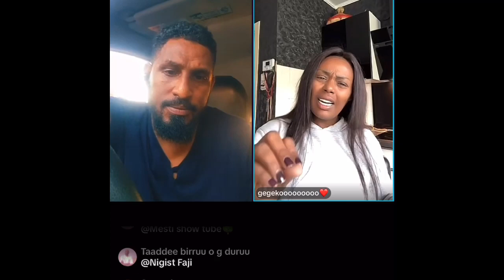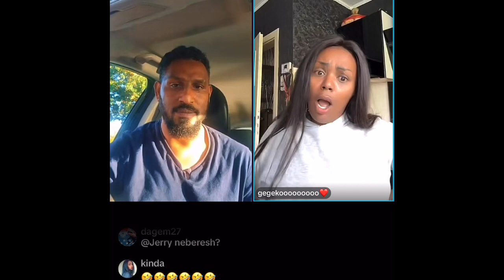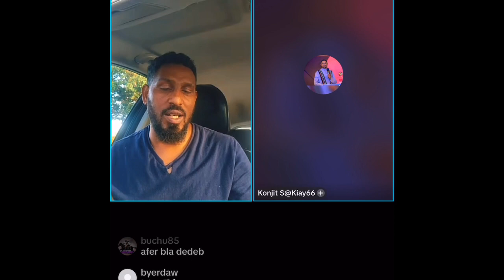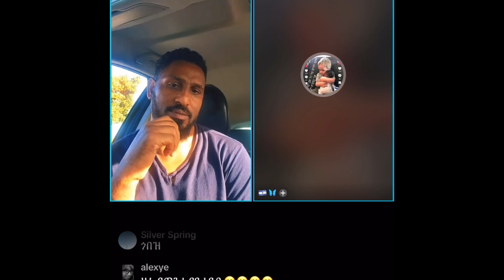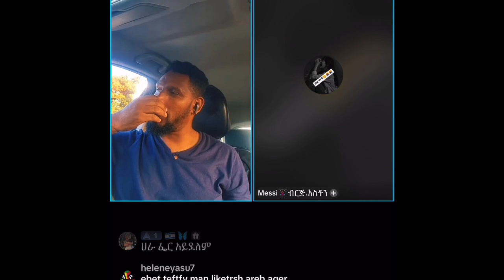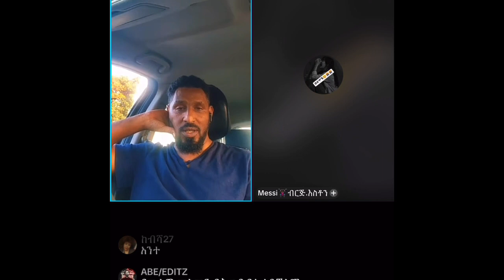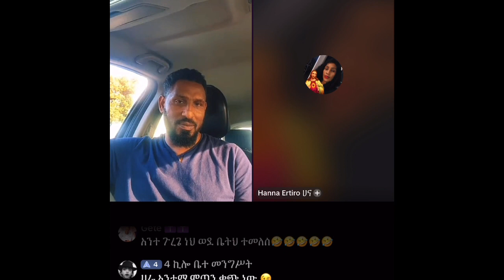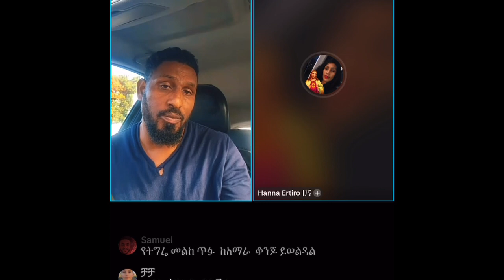Just for fun